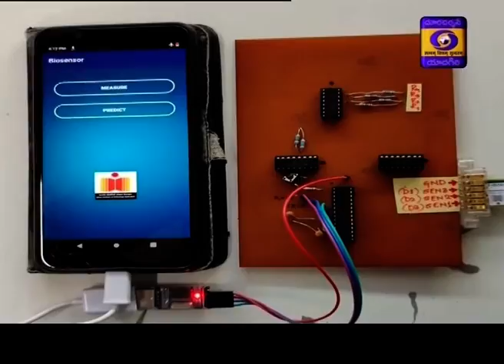Telugu News Dt: 07-06-2020 21:00 Hrs